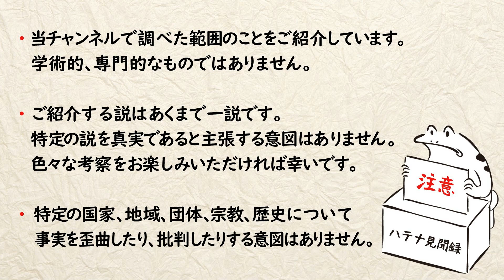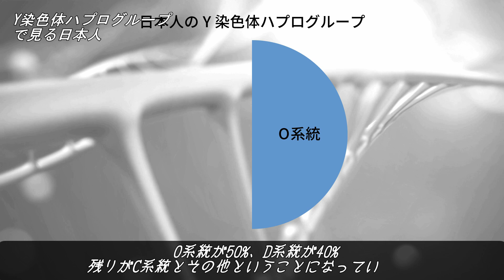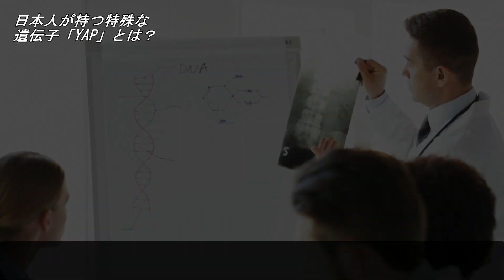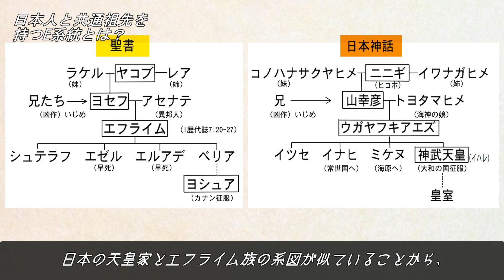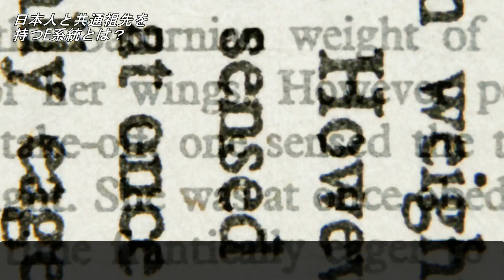日本人の遺伝子は縄文人から！？YAP遺伝子と日本にしか見られないD1b遺伝子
他にも色々な話題の動画を投稿していますので、宜しければご覧ください。

私たちの外見や性質を決定している遺伝子。
近年、遺伝子研究の進歩により、日本人の遺伝子が
周辺国の人々の遺伝子とはハッキリと異なることが分かってきました。

日本人しか持っていないD1b遺伝子とは？
日本人と同じく、YAP遺伝子を持った種族とは？

・遺伝子から見る日本人のルーツ…Y染色体・ミトコンドリアDNAハプログループとは？

・【日ユ同祖論】キルギス人と日本人の関係…遺伝子や歴史的背景による考察

・日本はいつから日本なのか？世界最古の王家の起源、謎に包まれた成立過程とは

ナレーション：ぽっこさん